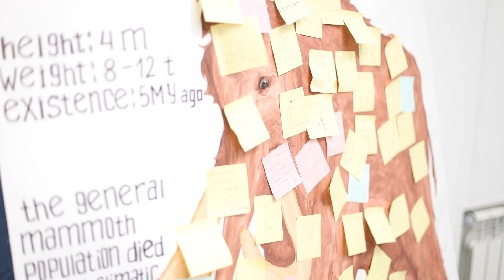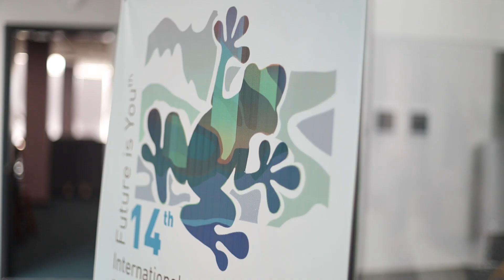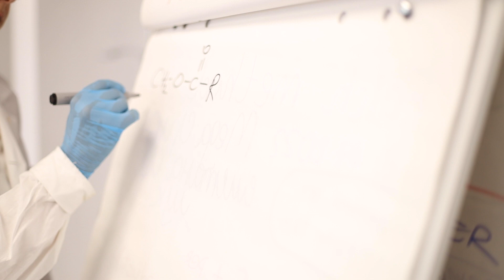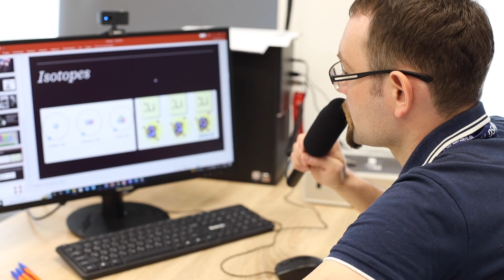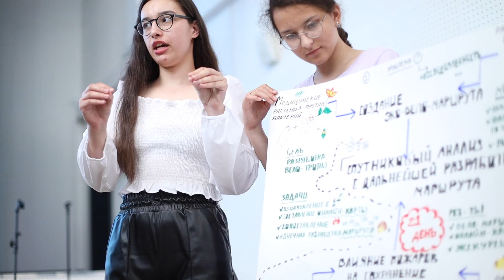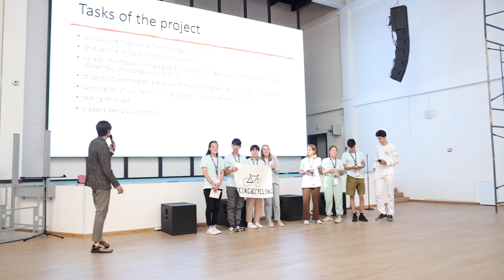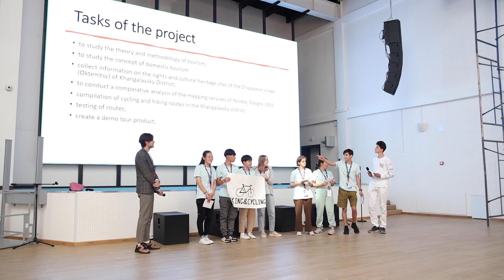14th International Research School (IRS 2022)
Made by Elena Vlasova